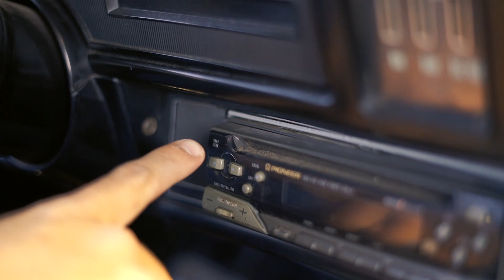Cole & Kiersten | September 25, 2021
Save the date as Cole & Kiersten ties the knot on September 25, 2021!

Car is provided by Jimmy Gregory
Smoke and Production: Jimmy Gregory/Kenadee Murphy
Location: Calhoun County Park, WV

Shot on Sony A7rii 50mm f1.8 Lens